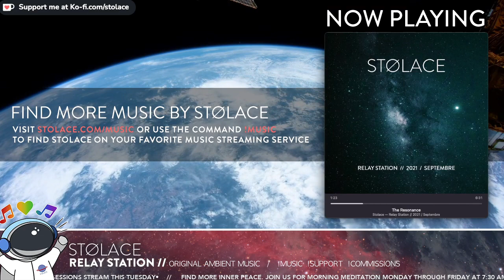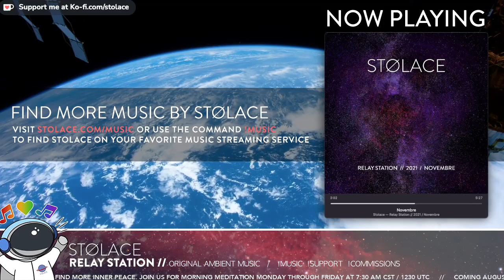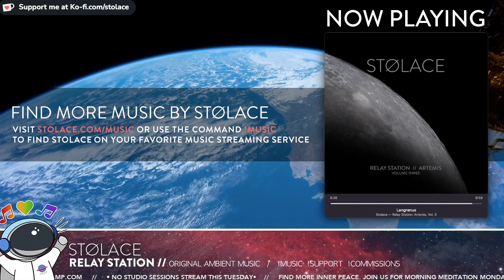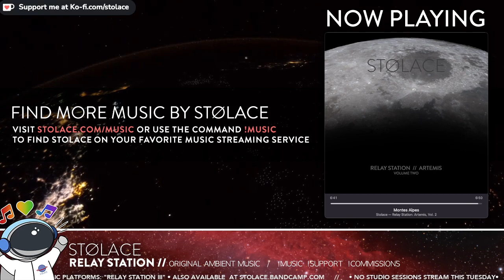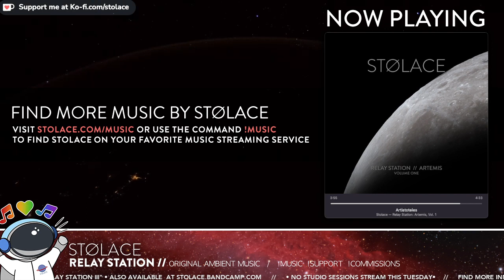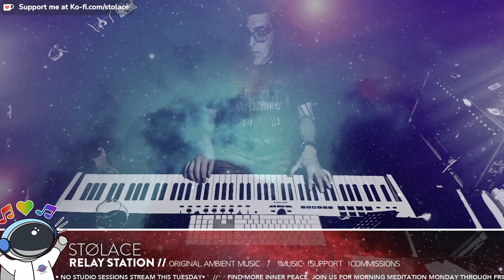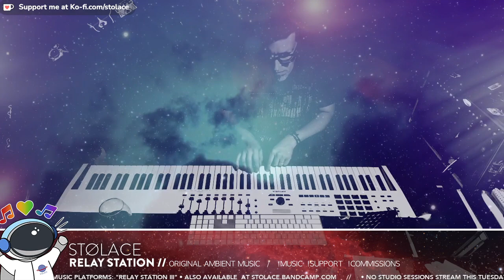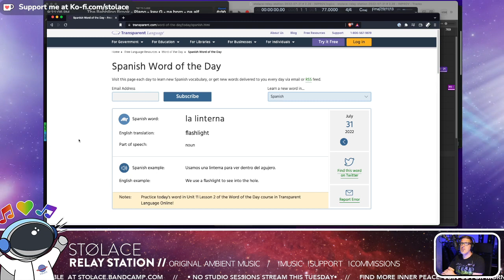The STØLACE // Relay Station • original ambient and neo-classical music [2022.07.31] // !music